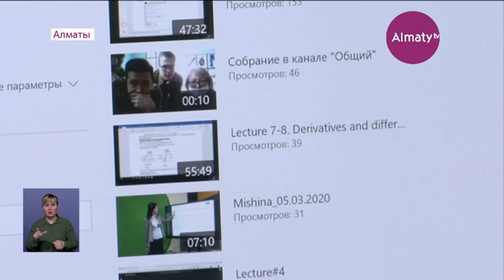Плюсы онлайн-образования назвал академик Аскар Джумадильдаев (03.04.20)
Мнением о вынужденном онлайн-обучении школьников и студентов вузов поделился профессор Национальной академии наук Аскар Джумадильдаев, передает Almaty.tv.

В данной ситуации учёный-математик не видит никаких альтернатив занятиям в онлайн режиме, даже если этот процесс сопровождается трудностями. Более того, доктор физико-математических наук даже отметил плюсы занятий через Интернет, ведь теперь у преподавателей появилась возможность отрегулировать расписание на свой лад и сбалансировать нагрузку на учащихся.

«Весь мир приходит к онлайн-обучению. Если взять самые известные университеты мира, например, Гарвард, MIT, Йелль у всех есть свои онлайн-курсы, так что нам не миновать. Разговоры об этом ведутся давно, я думаю, коронавирус как раз дает повод, чтобы приступить к этому немедленно», - сказал академик НАН Аскар Джумадильдаев.